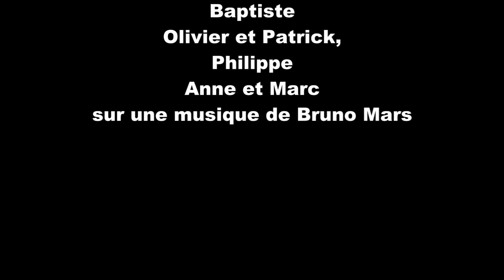Bonne année 2014 version 2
Vidéo de la First Champagne session 2014 des Los surfeurs de Biarritz